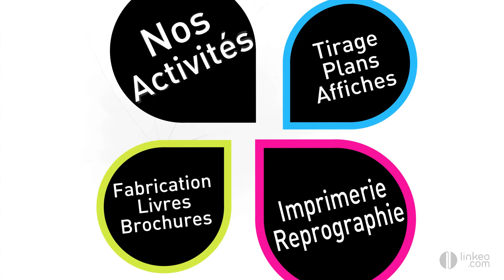REPRO RAPID2 : imprimerie, reprographie, reliure (11)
« Retro Rapid2 » est une imprimerie située à Narbonne. Elle est spécialisée en fabrication de livres et brochures en tout genre ainsi qu'en tirage de plans et affiches.